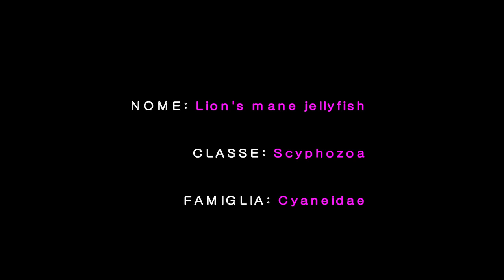GIP(Le Iene) - "VIP ON BOARD" - HOSSEGOR - 7Vip On Board in Hossegor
Un nuovo tripshow della Iena GIP che viaggia insieme a Lola Ponce e un gruppo di modelle e cantanti vip fino ad Hossegor per imparare a fare surf grazie agl'insegnamenti dei professionisti della Quiksilver.
7a puntata del surf camp Vip On Board- Modelle ad Hossegor,ospiti della Quiksilver boardriders house. All'improvviso un incontro alieno urticante...!